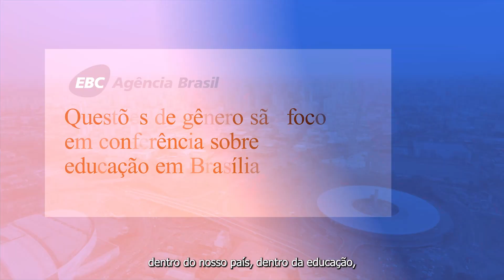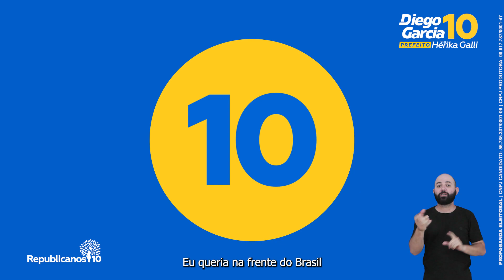Horário Eleitoral #032 - IDEOLOGIA DE GÊNERO